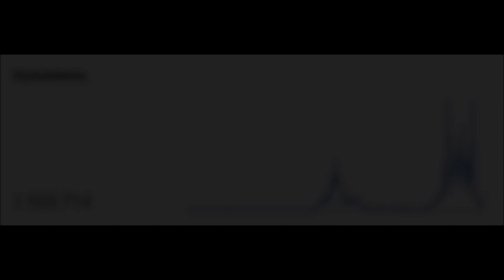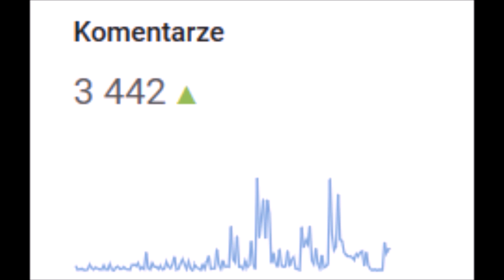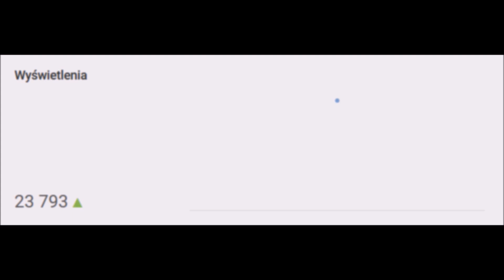Podsumowanie sezonu na kanale + plany na lato i zimę!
To już niestety ostatni film naszego maratonu na pożegnanie sezonu 2017/18. Podsumujemy sobie w nim krótko to, co wydarzyło się na tym kanale w ubiegłym sezonie. Podam Wam różne statystyki, które pokazują jak bardzo udany dla tego kanału był zeszły sezon i że skoki narciarskie cieszyły się w nim naprawdę dużą popularnością. Na koniec tego materiału czeka na Was również zapowiedź tego, co planuję robić w okresie pozasezonowym oraz już przyszłej zimy, dlatego koniecznie obejrzyjcie ten odcinek do samego końca. Zapraszam do oglądania!

KOMENTUJ!

UDOSTĘPNIAJ!